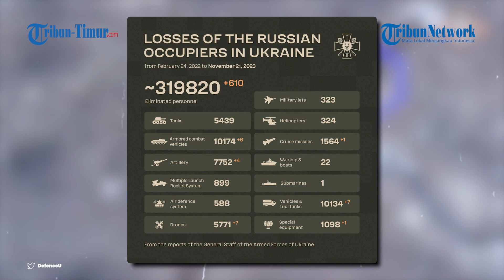Rusia Temukan Parit Berisi Belasan Prajurit Ukraina, Peluru Artileri Langsung Ditembakkan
TRIBUN-TIMUR.COM - Angkatan Bersenjata Rusia menemukan satu lagi parit Prajurit Ukraina berkat bantuan drone pengintai.

Setelah posisi parit ditemukan, Pasukan Rusia segera mengerahkan artileri.

Rentetan peluru artileri ditembakkan dan akurat mengenai parit berikut Prajurit Ukraina di dalamnya.

Rekamannya diunggah di Telegram Tentara Republik Rakyat Donetsk Pro Rusia pada Selasa (21/11/2023).

Narator: Ririn
VP: Asrul